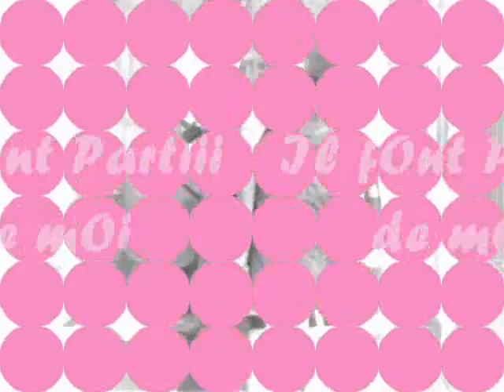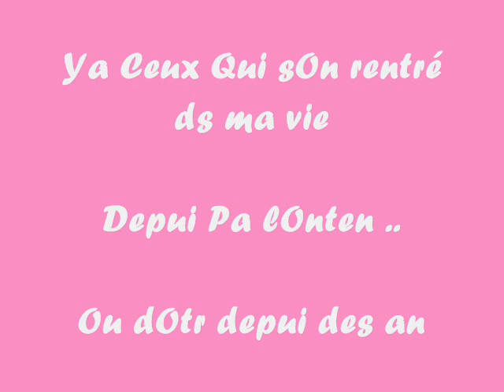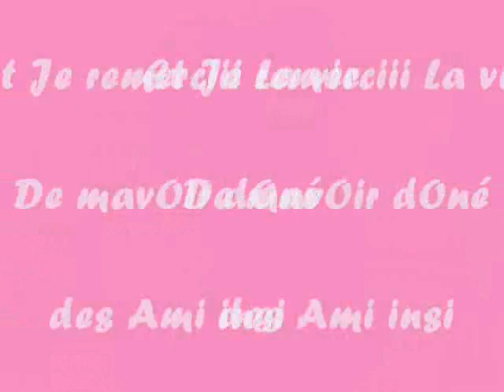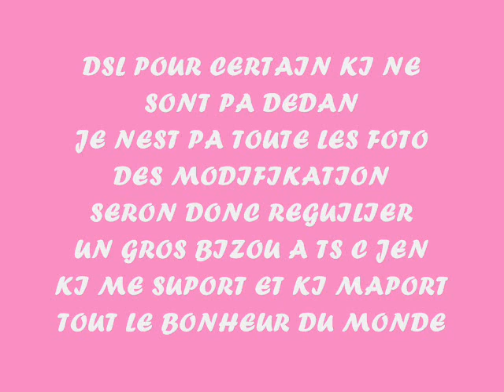13 EUX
(L'